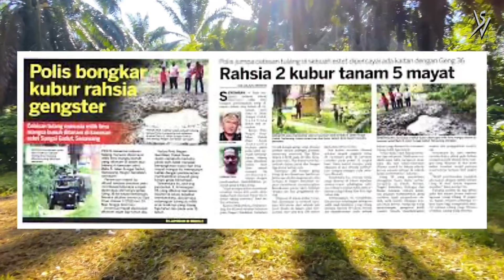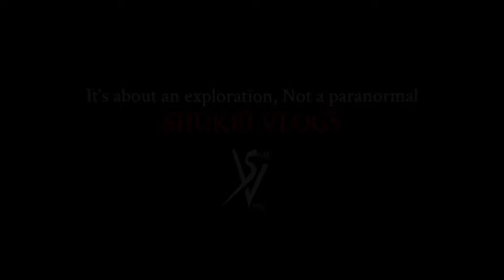MENEMUKAN TULANG MANUSIA..MILIK LIMA MANGSA, 3 TAHUN BARU DIJUMPAI!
Siapa sangka, salam ladang sawit di mana terdapatnya kuil yang tersorok ini ditemukan tulang manusia milik 5 mangsa..kesemua myt ini ditanam dan setelah tiga tahun barulah ditemukan..sangat-sangat ngeri!..

Semuanya berubah 360 darjah apabila tiba waktu malam, dan membuatkan saya bingung memikirkan apa dah jadi pada tempat ni?..

Sila ikuti rakaman hingga akhir..

Jumpa lagi di video berikutnya…
Assalamualaikum.